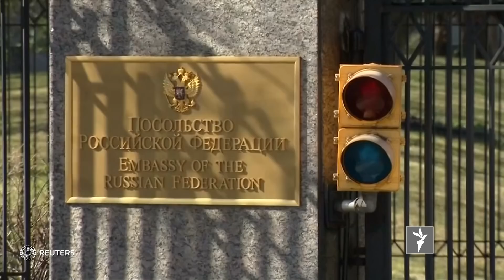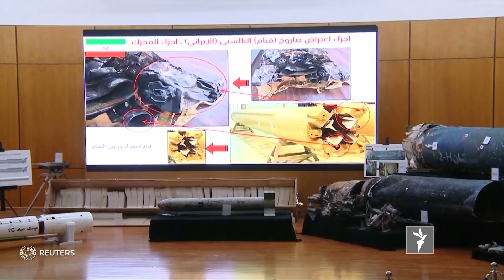ستودیوی آزادی - خبرهای مهم از سراسر جهان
ازبسکتان پیشنهاد کرد که میزبان مذاکرات صلح بین حکومت افغانستان و طالبان باشد، بیش از 130 دپلومات روس از کشور های مختلف اخراج شده اند و در این مجموعهء خبری به شما میگوییم که چرا در روسیه برف نارنجی رنگ باریده. ستودیوی آزادی ساعت ۷ از تلویزیون پیشگام نیز پخش میشود.